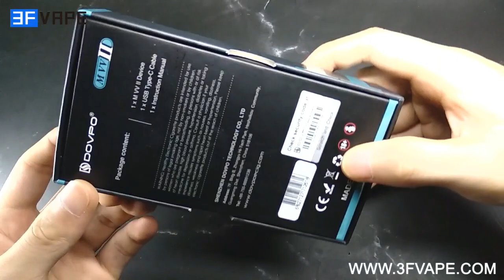Dovpo M VV II 280W Box Mod